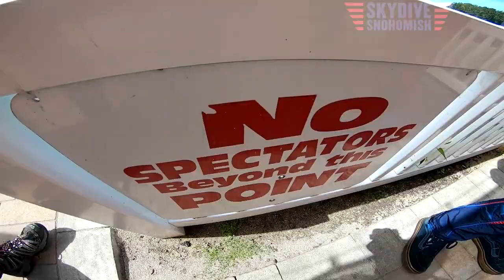Inna Varnavski's Tandem skydive!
Inna Varnavski's tandem skydive at Skydive Snohomish!